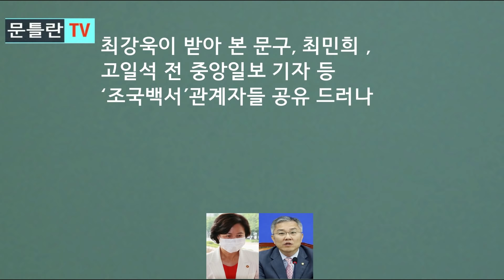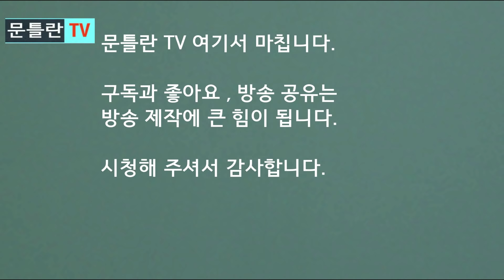[문틀란TV] 큰 것 터졌다! 추미애발 국정농단 의혹! 난리났다!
-8일 밤, 추미애와 여권 사이에 무슨 일이..